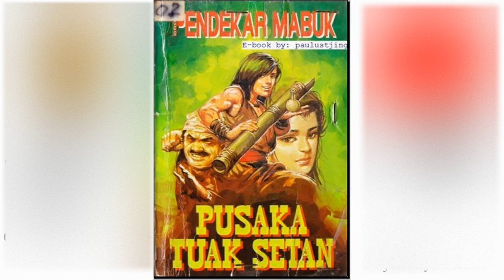Petualangan Suto Sinting 002